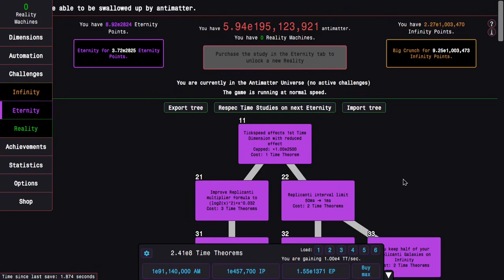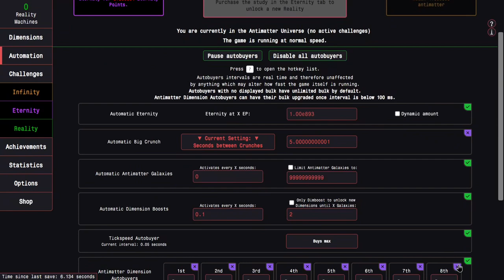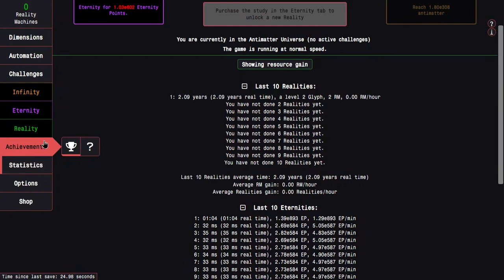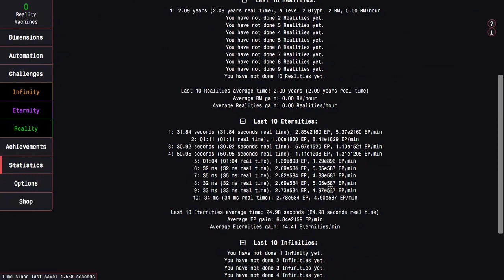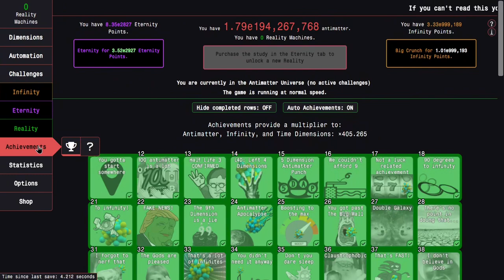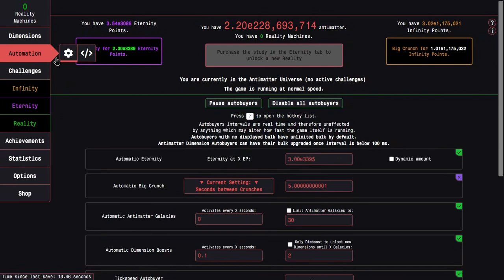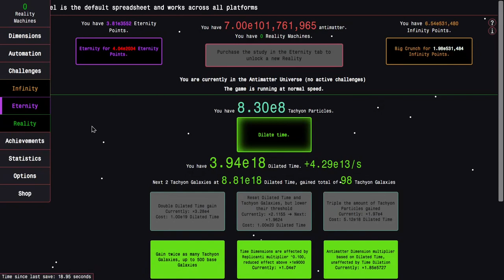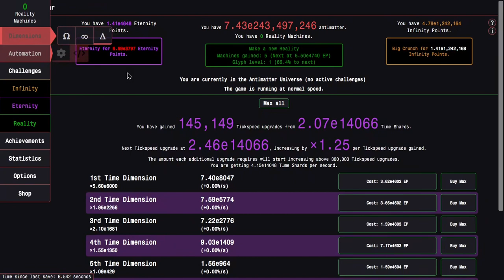Antimatter Dimensions Reality Update Episode 21: READY FOR ANOTHER REALITY!!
Finally! After 20 long episodes, I have reached the end of the pre-Reality content, which means that I have e4000 EP and am ready to Reality again! What will the end of Reality #2 look like? Watch to find out! Hope you enjoyed!